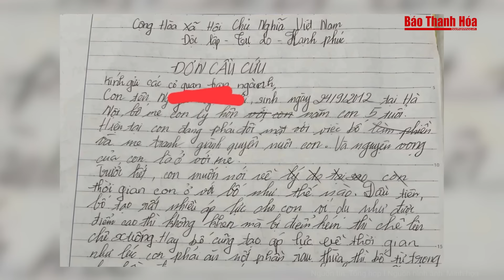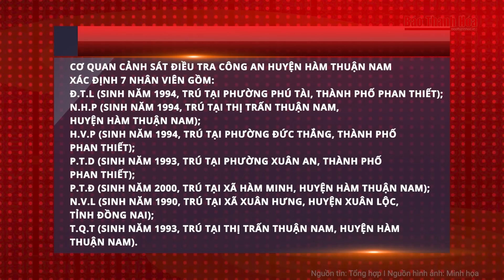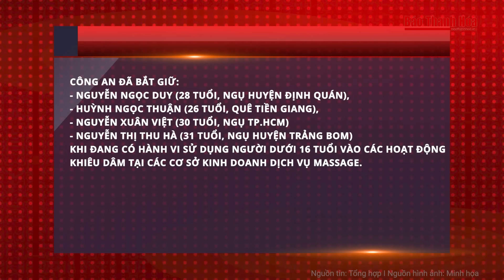Điểm nóng: Bắt ‘tú ông’ nắm giữ bí mật ‘nhạy cảm’ của hàng loạt cô gái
Báo Thanh Hóa | Điểm nóng | Bắt ‘tú ông’ nắm giữ bí mật ‘nhạy cảm’ của hàng loạt cô gái
- Triệt phá tổ chức môi giới mại dâm qua 'web đen'
- TPHCM giải quyết việc bé gái không được đi học vì bố mẹ tranh chấp
- Bắt tạm giam 5 bị can về hành vi tham ô tài sản